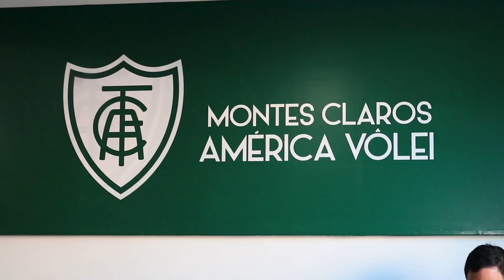🐰 APRESENTAÇÃO DO ELENCO DO MONTES CLAROS AMÉRICA VÔLEI 🐰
A Moc América TV traz todos os detalhes do que aconteceu na apresentação dos jogadores do Coelho.